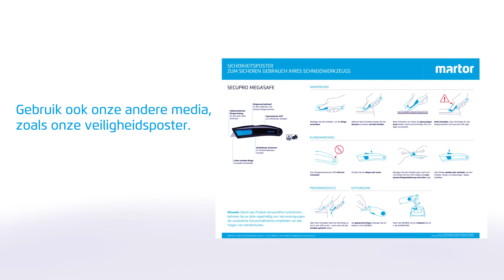Veiligheidsmes MARTOR SECUPRO MEGASAFE Training Video NL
Training video
Leer stap voor stap hoe u MARTOR-snijgereedschap het beste kunt gebruiken.

Inhoud:
o Gebruik en ergonomie
o MARTOR Veiligheidstechniek: gebruikersbescherming
o Opbergen in de MARTOR  gordeltasje
o Belangrijkste snijmaterialen en typische snijtoepassingen
o Mesje wisselen en verwijderen
o Grove reiniging